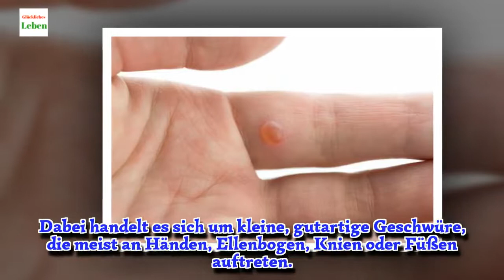11 Hausmittel gegen Warzen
Knoblauch stärkt das Immunsystem. Sowohl die innerliche als auch die äußerliche Anwendung ist sehr hilfreich, um mit Warzen Schluss zu machen.